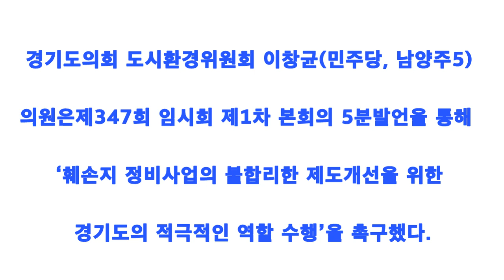경기도의회 이창균의원 5분자유발언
[양해용 기자]=훼손지 정비사업은 오랜기간 동안 개발제한구역에서 토지이용제한으로 막대한 재산손실을 받아가면서도 묵묵히 뿌리 내리고 살아가고 있는 주민들에 대한 최소한의 보상차원에서 금년 말까지 시행되고 있는 국가사업입니다.

법령이 개정된 작년 8월 20일부터 현재까지 우리 경기도를 중심으로 약 90여건의 신청서가 지자체로 접수되었고, 그 중 3건은 금년도 2월에 경기도로 이첩되었으나 7개월 동안 머물러 있고, 나머지 건들도 모두 지자체에서 이런 저런 이유로 난관에 봉착한 실정입니다.

경기도에 이첩된 3건은 46,666㎡인 공원면적에 약 180억원을 들여 도시공원으로 기부체납하기로 결정하였고, 지자체 관련 부서 협의 및 법적 절차과정을 모두 거쳐 금년 6월 25일  지형도면 고시가 된 상태이지만, 문구에 대한 행정기관 간의 상이한 해석과 담당부서의 업무처리 지연으로 국토부에 이첩이 되지 않고 있습니다.

경기도 담당부서인 도시주택실에서는 그간 법규검토 및 국토교통부와 사전업무 협의 등을 거쳐 국토교통부로 이첩시켜 관련 문제들까지도 국토교통부에서 최종 결정하는 것으로 추진하였으나, 그 이후 담당 공무원들이 전원 교체되어 오늘까지도 원점에서 검토를 또 다시 하고 있는 답답한 상황 속에서 기간은 계속 늘어지고 도민들의 한숨만 깊어지고 있습니다.

국토교통부로 이첩된 이후에도 농지법에 따라 농지처분명령을 받은 경우 농지전용이 불가능하도록 규정한 농림축산식품부 예규 제40호도 개정되어야 하는 과제가 또 남아 있습니다. 대부분의 창고들이 농지에 건립되어 있음을 감안할 때 농지전용이 되지 않으면 정비사업에 참여하기가 현실적으로 매우 어려운 실정입니다.

이런 측면에서 경기도에서는 3건만이라도 국토부로 신속히 이첩시켜 여러 문제들을 동시에 해결할 수 있도록 지원하여야 합니다. 이제는 더 이상 머뭇거릴 시간이 없습니다.

이 뿐만이 아닙니다. 정비사업에서 가장 복잡하고 비용이 많이 들어가는 것이 자기부지에서 30%이상을 공원조성까지 하여 기부채납하는 것인데, 이것은 여러 명의 지주 간 합의도 어려울 뿐만 아니라 멀쩡한 건축물을 헐고 신축을 해야 하는 경제적 부담과 토지면적이 줄어들어 효율성도 크게 저하되는 등의 문제점이 있어 이에 대한 보완책으로 흩어진 훼손지를 정비사업구역에 포함하여 공원을 조성한 후 기부채납할 수 있도록 하였습니다.

여기에도 30%는 비훼손지가 가능하도록 국토교통부에서 시행령, 가이드라인, 국민신문고  답변, 국회보고자료, 개별상담 등을 통해 수십 차례에 걸쳐 국민들에게 알렸음에도 불구하고, 경기도에서는 진입도로 등을 제외한 오로지 100% 훼손지 면적만 편입하도록 국토교통부로 거꾸로 공문을 올려 부임한 지 얼마 안되는 담당과장 전결로만 승인을 받아냈고, 현재 그렇게 신청하도록 도민들에게 요구하고 있습니다.